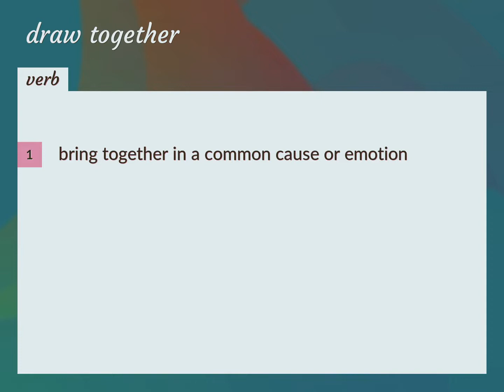Draw together | meaning of Draw together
What is DRAW TOGETHER meaning?